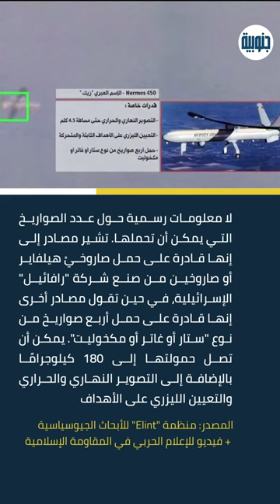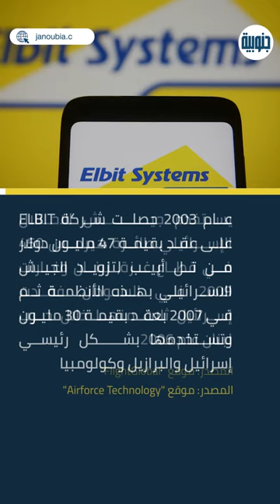ما لا تعرفه عن طائرة هيرمس 450 التي أسقطها حزب الله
طائرة هيرمس 450 التي أسقطها حزب الله شغلت الدنيا يوم الاثنين 26 شباط 2024 عندما تم اسقاطها فوق منطقة اقليم التفاح جنوب لبنان، علما انها ليست المرة الاولى منذ طوفان الاقصى. ما لا تعرفه عن هذه الطائرة واي بلدان تستعملها وكيف تستخدمها اسرائيل